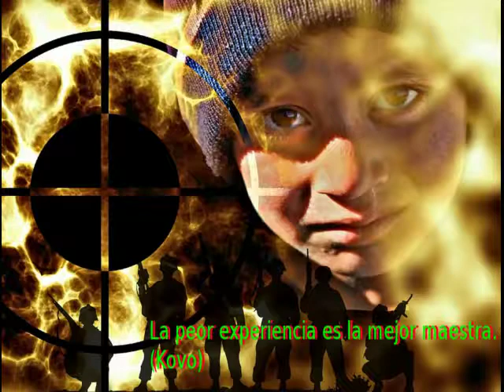MEV02 18 Refugiados: huida hacia ninguna parte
VideoRelat de Fernando de CP Mas Enric com a participació en la VII Mostra Sant Jordi DigiTale. Projecte DigiTale.